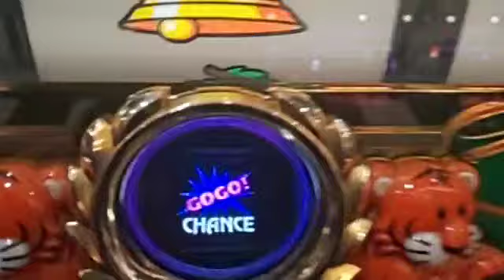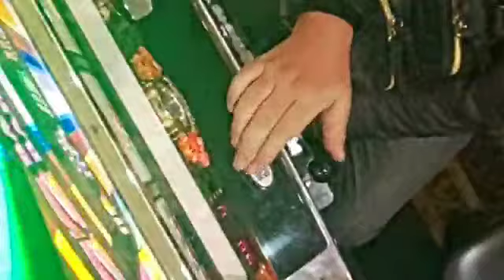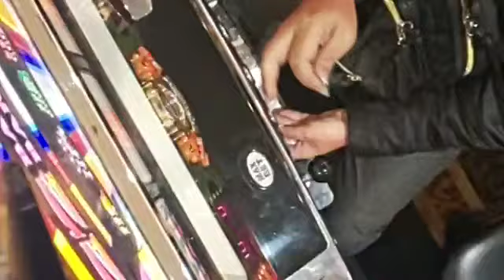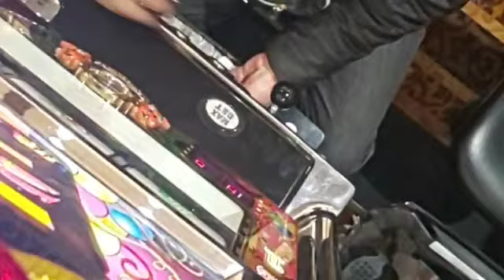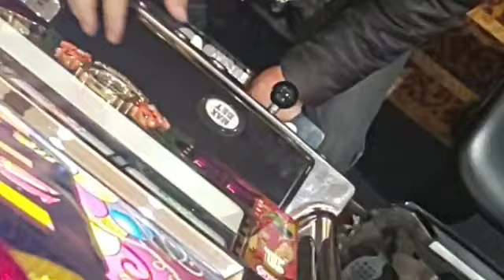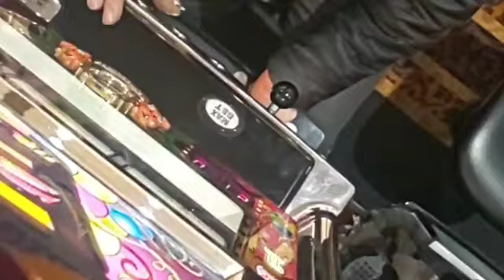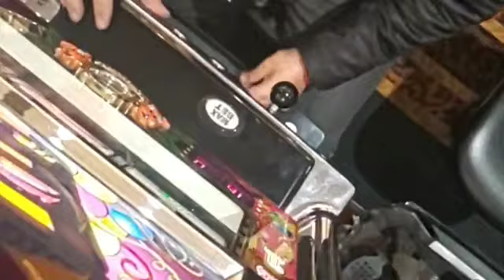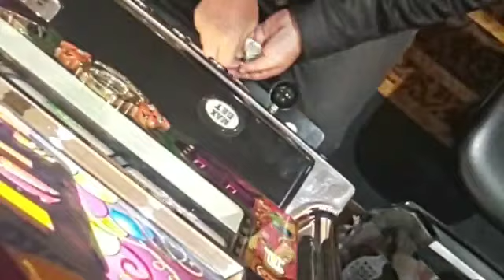【ジャグラー】総投資１ｋ20181126